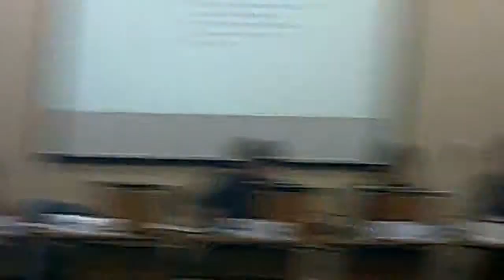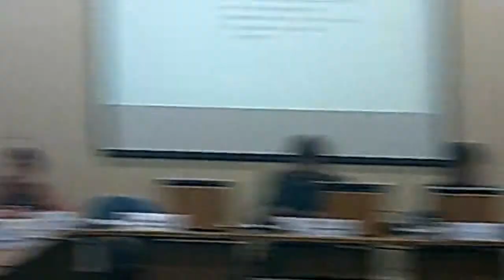Families and Wellbeing Policy and Performance Committee 3rd November 2014 Part 1